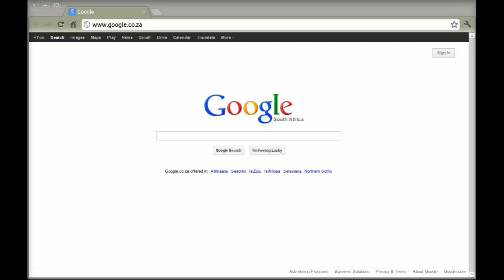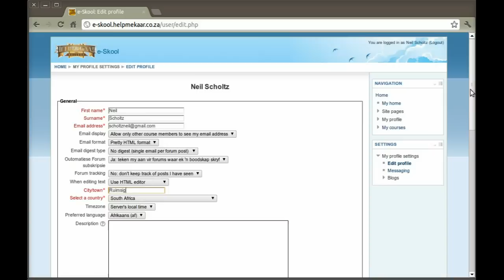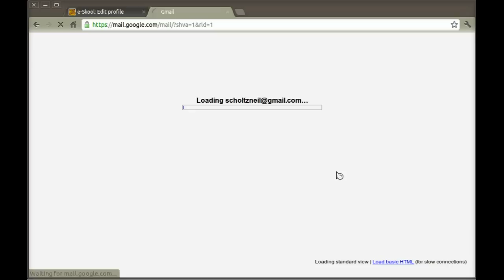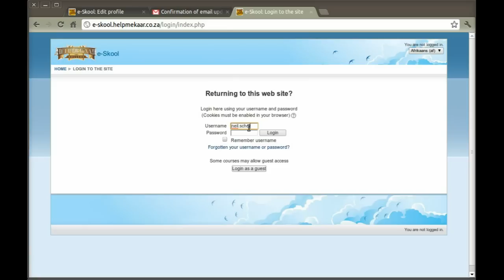Hoe om vir die eerste keer op die e-Skool te registreer.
Leerling gids oor die registrasie van hul e-Skool gebruikersname.